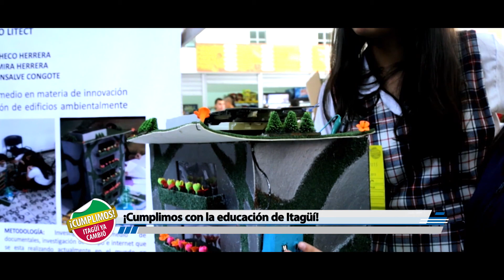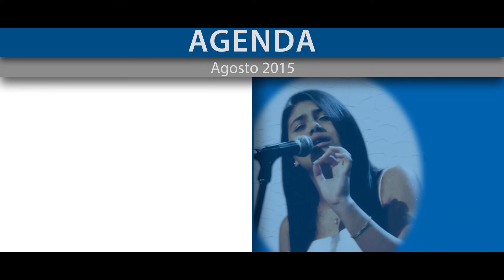Programa 020 "Itagüí ya cambio" emisión 30/07/2015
Titulares
- Agosto, mes del Adulto Mayor
- Alianza Alcaldía de Itagüí y Centro Mobiliario del Sena
- Itagüí celebró el día de la Independencia
- Concurso de oratoria estudiantil en Itagüí
- Cumplimos con la educación de Itagüí
- Primer año del programa Ciclovida de Itagüí
- Personajes itagüiseños que son verdaderas historias de vida
- ¡Cumplimos! Itagüí Ya Cambió